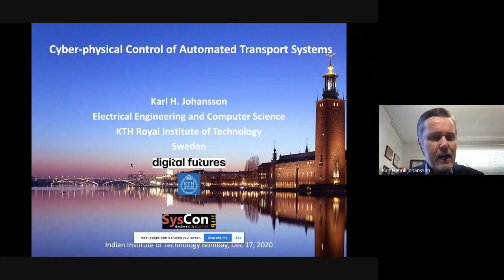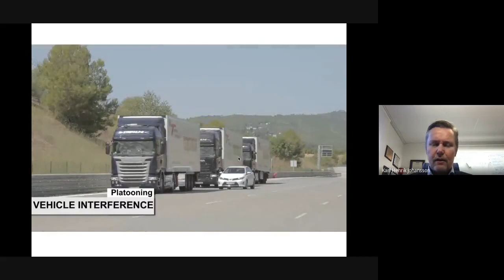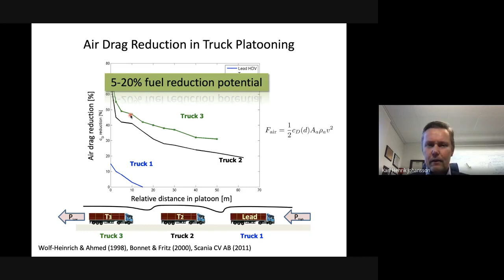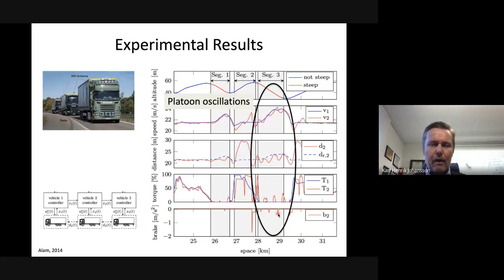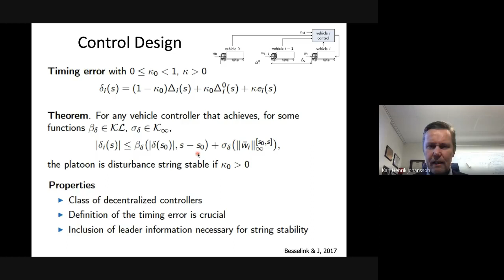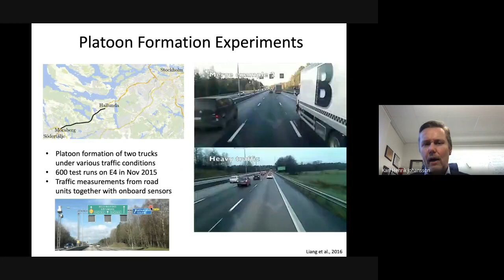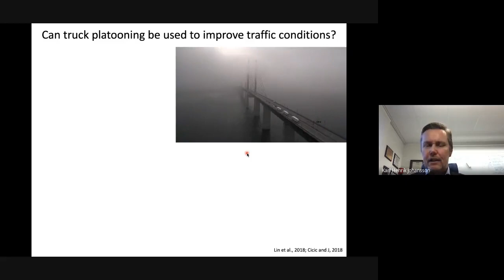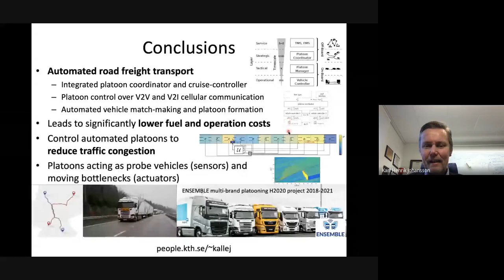A talk on "Cyber-Physical Control of Automated Transport System" by Dr. Karl Johnasson (KTH)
Intelligent transport is going to be the future which can save a lot of fuel and help mankind. Dr. Karl and his team at KTH have been working with the industry for over a decade to develop such a system for freight transport.
He presented their achieved results and vision for the future to students of IIT Bombay.